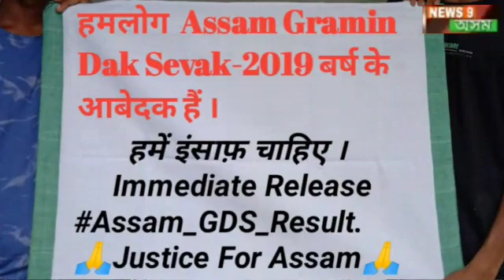Post office 2019 results